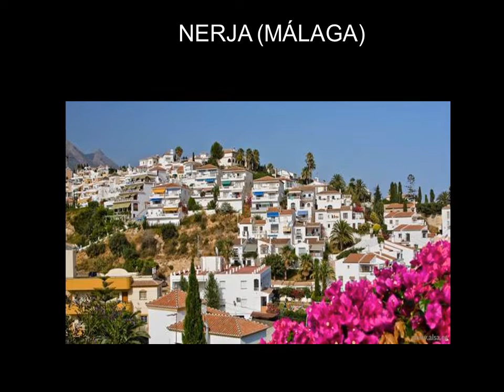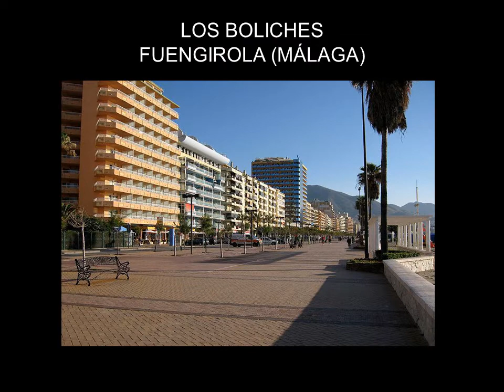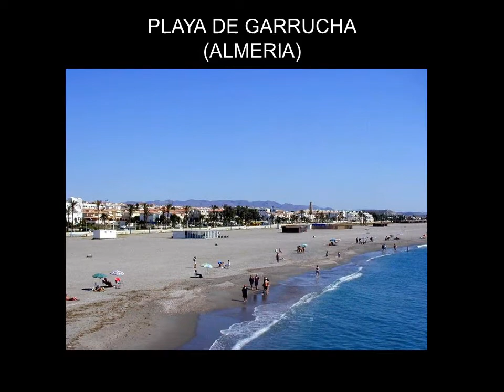EL ARTE ANDALUZ Nº8